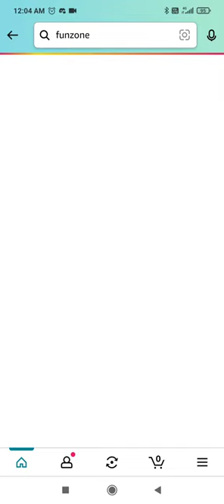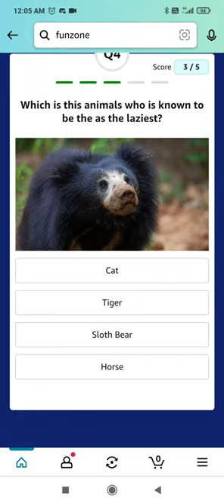Amazon Quiz Answers Today | 21 December 2022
Topics Covered :-

amazon quiz
21 december amazon quiz answers
pathania brothers
amazon
quiz